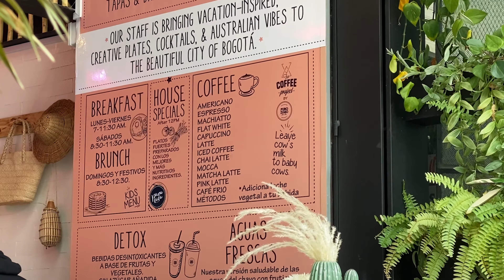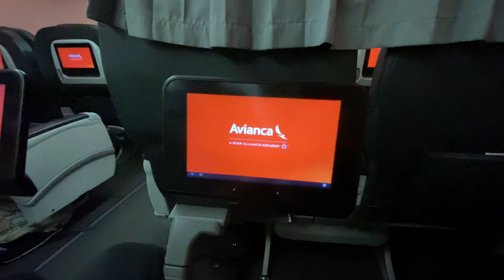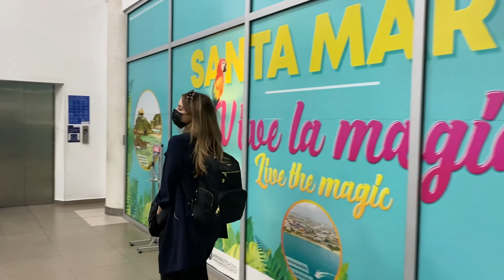Santa Marta Travel Day - No Drama Vlog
We are leaving Bogota and traveling to Santa Marta! Our first tropical stop on our World Tour! What a gem in Colombia! We can't wait to show you around!

We used Hotels.com to score our hotel in Santa Marta. Being a Gold Member gave us status for a free upgrade as well as other perks! We want you to get great prices on hotels, too. If you book any hotel through this link below, it will help us out a lot as we will receive a portion of the revenue that would normally go to hotels.com (this will not increase your price)

Music Codes:
NVLDNP3BIE8KDO76
HLGPZ1XZ6BDQTPRV santa marta colombia drone things to do in colombia things to do in santa marta colombia digital nomad colombia santa marta things to do travel vlog